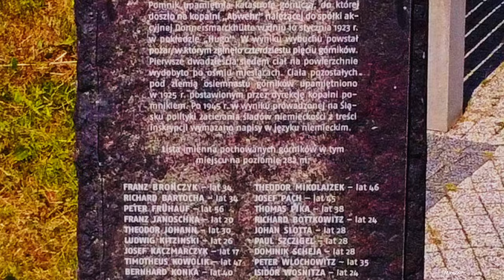Zabrze z drona - pomnik katastrofy górniczej z 1923 roku w kopalni Abwehr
W miejscu gdzie 290 metrów niżej zginęli górnicy,  ustawiono  pomnik upamiętniający tych których ciał nie wydobyto.